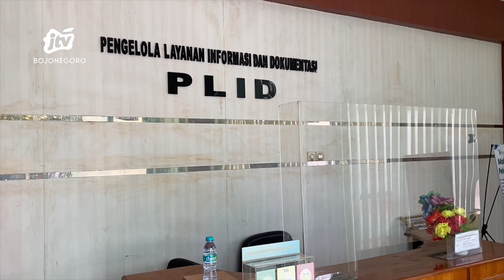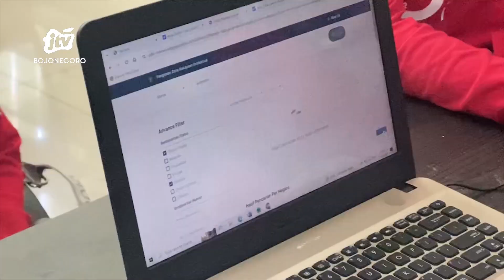Pertemuan Forum IKM Jatim, Disperinaker Bojonegoro Fasilitasi Merek Dagang Produk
KABAR APIK - Forum Industri Kecil Menengah Jawa Timur, menggelar pertemuan anggota sekaligus memfasilitasi merek dagang bagi seluruh anggotanya, rabu pagi. Kegiatan ini digelar agar produk dari para anggota forum IKM Jawa Timur bisa dipasarkan ke Supermarket bahkan bisa menyetuk pasar Ekspor.